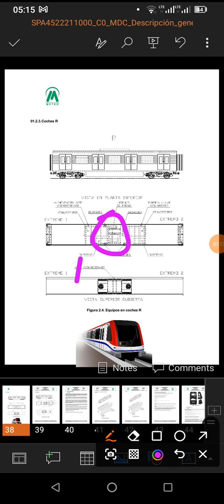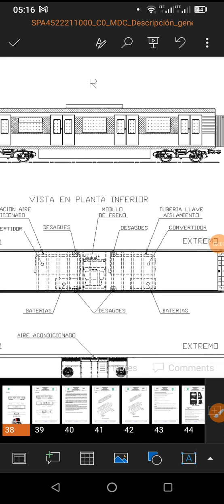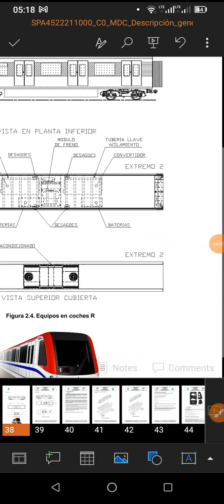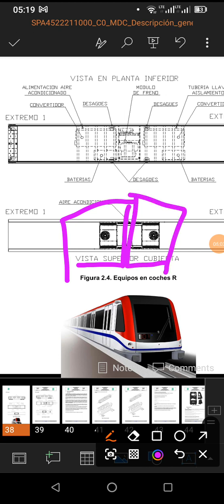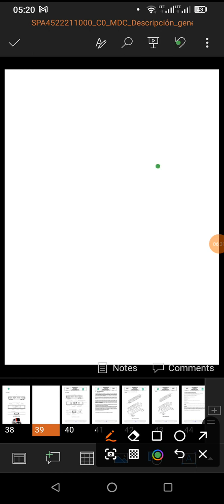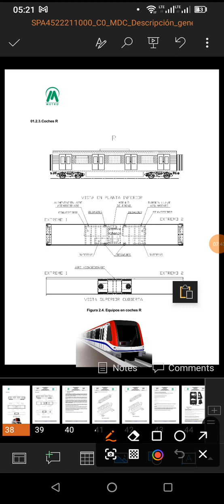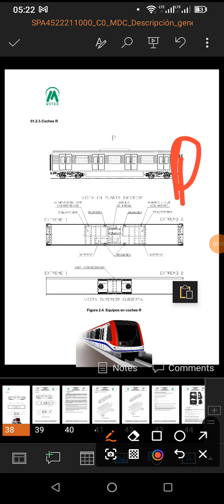Coche Remolque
metro y Trenes